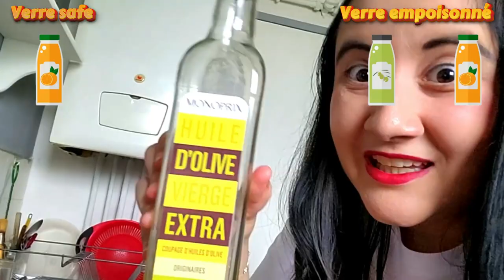CHALLENGE - Boisson empoisonné !!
ESPACE DESCRIPTION

›⟩ Mon Partenaire ‹⟨

›⟩ Informations Vidéos ‹⟨

Miniature › @NRG

Montage Vidéo › NRG

›⟩ Me Soutenir ⟨‹

›⟩ Me Suivre ‹⟨